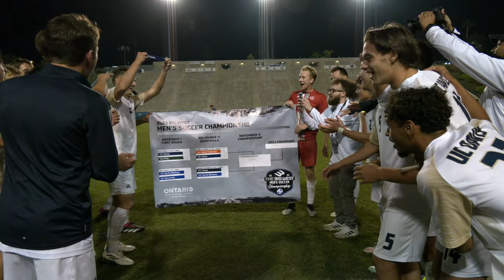UC Davis Bests Fullerton in Big West Championship Semi-Final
FULLERTON, Calif. – UC Davis will be playing for its first Big West Conference Championship since 2019 after its 2-1 victory over top-seeded Cal State Fullerton on Saturday night.

It was a fairly even contest that saw the Titans hold a narrow advantage in the shots column, 19-14.

Scott Buie provided the opening goal with his excellent finish in the early minutes of the second half and Cason Goodman delivered the winning moment in extra time to send the Aggies to the final.

After some well-orchestrated pressing from Dwayne Shaffer's side, Lucas Fernandez-Kim made the vital interception high up the pitch to start the attacking move. The midfielder played the ball into Ryan Dieter on the edge of the box before the Santa Rosa native slipped a short pass into a striding Buie, who smashed his chance into the back of the net to put his team out in front. This was Buie's first collegiate goal.

The hosts were on the front foot in the first half and enjoyed majority of the possession and scoring chances, but UC Davis grew in confidence during the second 45 minutes and started to shine as the better side.

The Aggies were 17 seconds from the final but Cal State Fullerton broke their hearts with Jorge Quintero's headed goal to send the match to extra time.

However, UC Davis responded to the adversity when Cason Goodman scored in the first extra time period to restore the Aggies' lead. His brother playing in the defense, Luke Goodman, launched a beautiful long ball in behind the Fullerton defense and C. Goodman would run onto it before taking a touch and slotting his chance home to make the score 2-1.